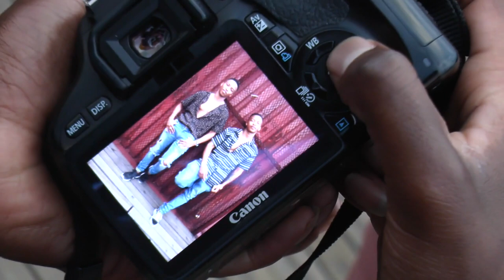Joburgtv Entertainment The Mampofu RoofTop Experience @ 1 Eloff Street Johannesburg 17 November 2